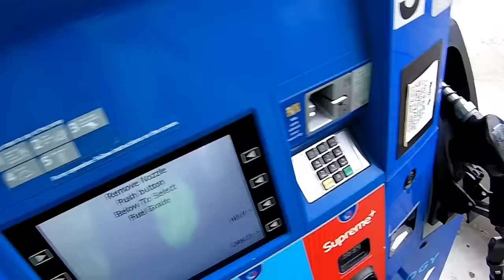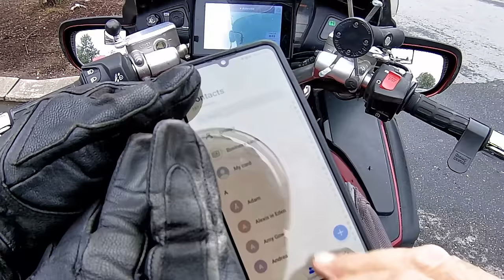On to the Blue Ridge Parkway towing my Mini Mate motorcycle tent trailer. - 2023 Ep 72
I’m starting my day in Morristown, Tennessee. Last night was at Days Inn, definitely an older Days Inn showing it’s years. The two coin clothes dryers were broken and I’m glad I saw that before I started a wash. On the way to Asheville, North Carolina I had breakfast at a Cracker Barrel for the very first time. Just before getting on the Blue Ridge Parkway, I passed MR Motorcycle where I got a new rear tire, oil change and brake pads only 1350 km/840 miles ago.
I spent a few wonderful hours on the Blue Ridge. What a joy to ride. Not a lot of traffic. There were supposed to be some sections in the northern part that were closed for repairs so I only did about a quarter of the distance and then had to get down in the valley and quicker roads. Even with doing that I arrived at Willville Bike Camp just after dark. Such short days in the fall. About to spend night 81 camping in the Mini Mate on this 2022 trip.